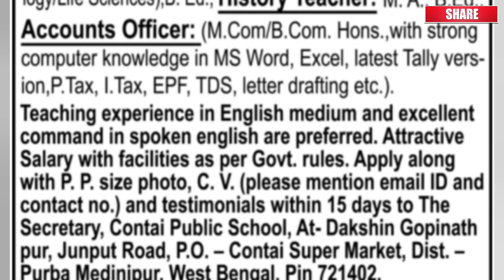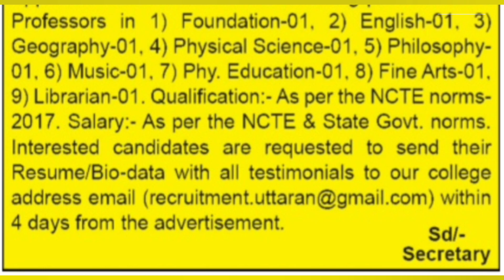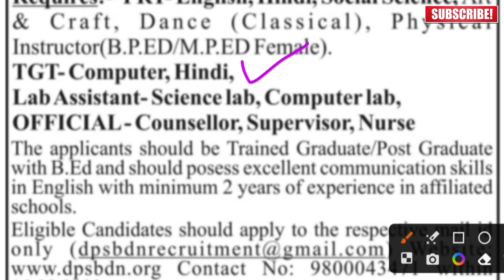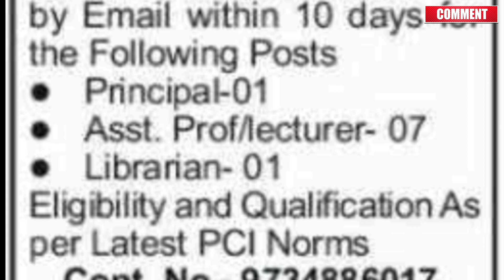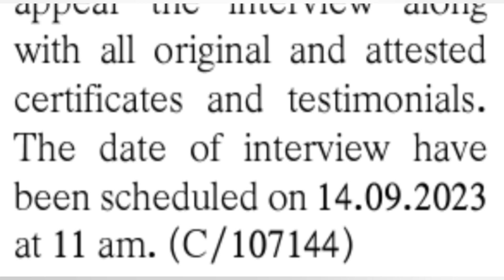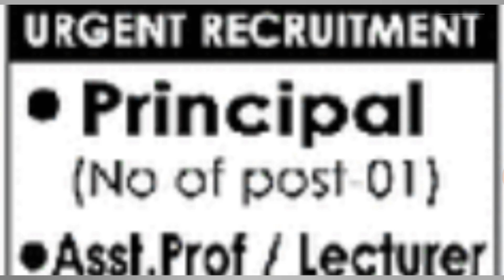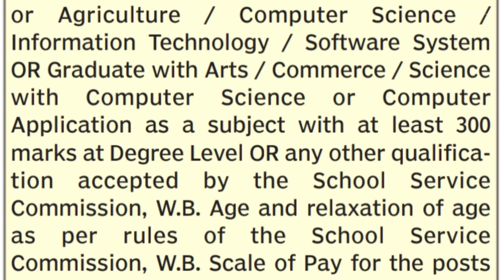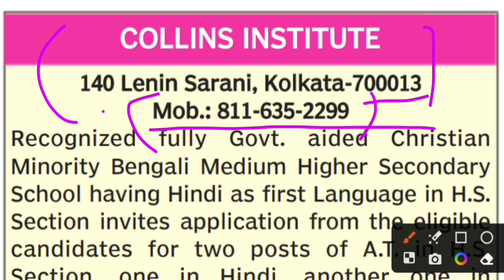Govt.Aided High School Teaching job|Maternity leave vacancy|DPS New vacancy|B.Ed+D.Pharm College job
Govt Aided Teaching job,
Govt.Aided High School Job,
Training College Vacancy 2023,
D.Pharm College job,
Maternity leave Vacancy,
D.P.S new vacancy 2023,